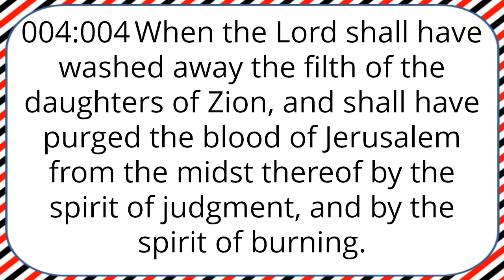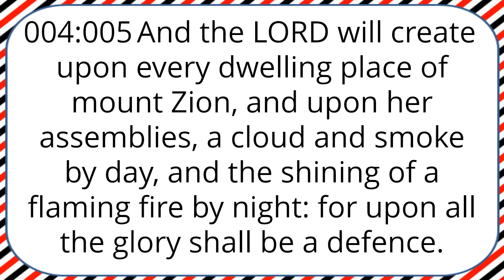Isaiah 4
Old Testament Bible | The Book of Isaiah | Isaiah Chapter 4